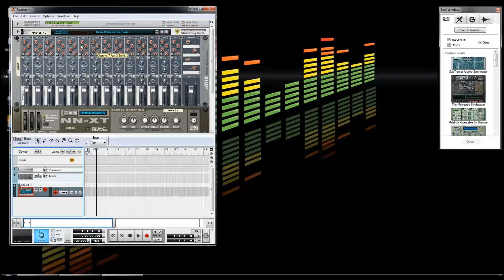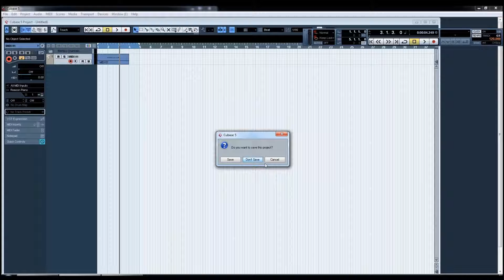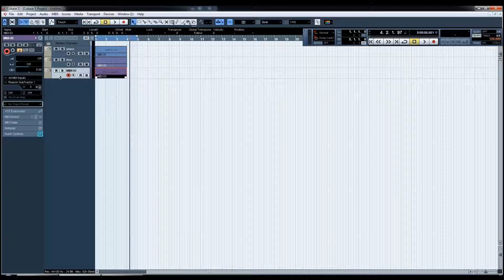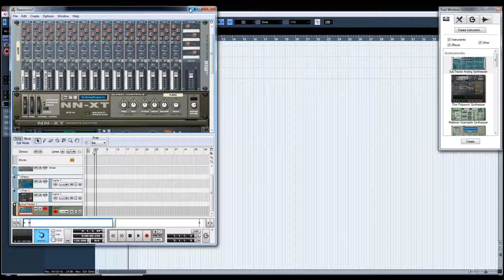Cubase + Reason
Conexão do Reason através do Cubase.